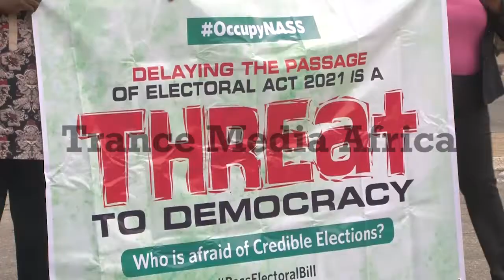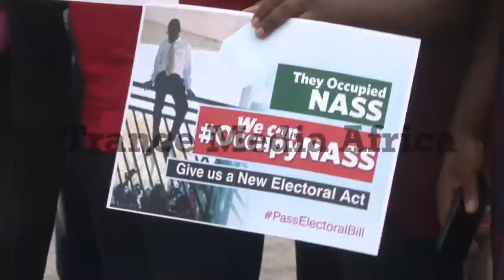PROTESTERS ROCKS NATIONAL ASSEMBLY OVER NEW ELECTORAL ACT.